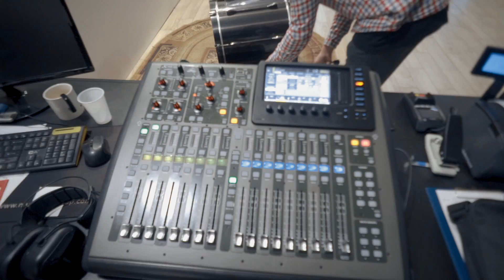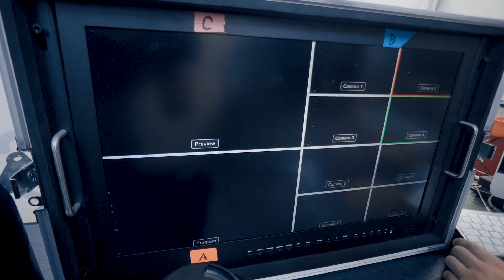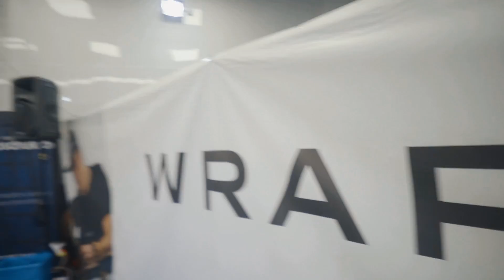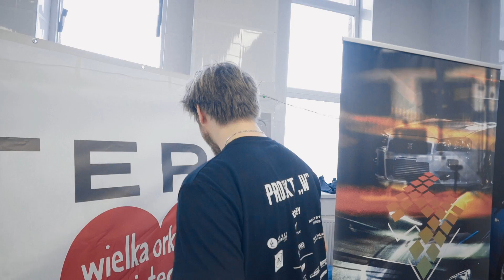STUNINGOWALIŚMY GOLFA 2 SPECJALNIE NA 28 FINAŁ WOŚP! *będziecie zaskoczeni!* - Wrap Life #42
Dzisiaj wyjątkowy odcinek, w którym pokażemy Wam kulisy Projektu "W" i relacje w pigułce jak wyglądała cala akcja!
W tym roku mamy nadzieję, że dobijemy do 300 tys :D!

LINK DO LICYTACJI - licytuj naszego Golfa 2 i wspomóż Finał 28. Edycji WOŚP!

Współpraca/Kontakt
adres: Wrocław, ul. Kwidzyńska 4